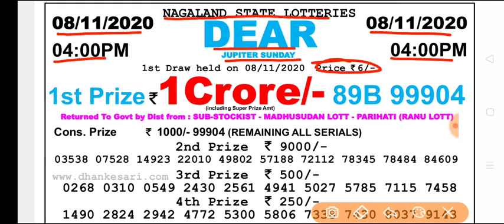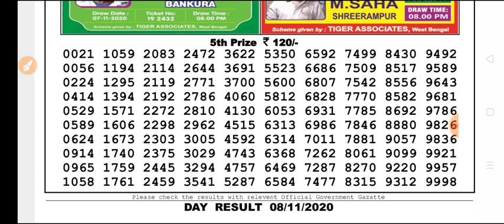Nagaland state lottery Dear Jupiter Sunday Day 4 p.m 08.11.2020 Result Today Live